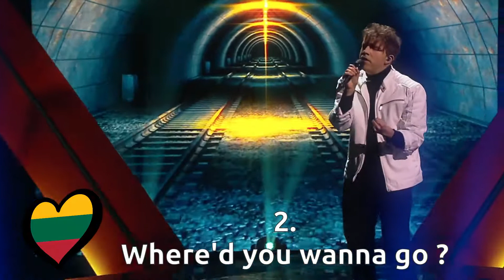Pabandom is Naujo 2021 🇱🇹 - My Top 6 (FINAL) - Eurovision 2021 Lithuania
Songs:

Evita Cololo // Be paslapčių
Gebrasy // Where'd You Wanna Go?
Martyna Jezepčikaitė // Thank You Very Much
The Roop // Discoteque
Titas & Benas // No
Voldemars Petersons // Never Fall For You Again